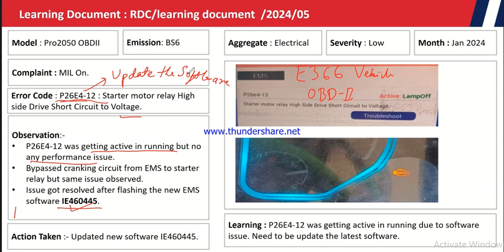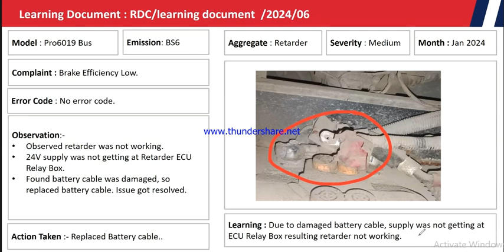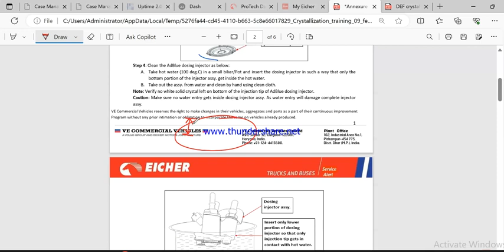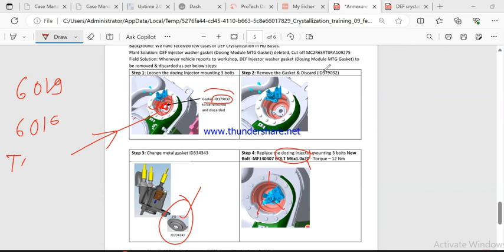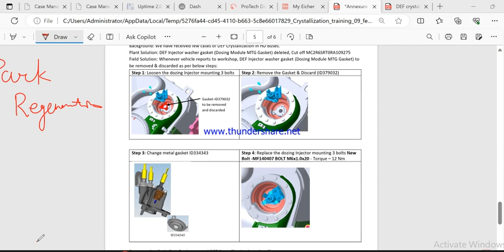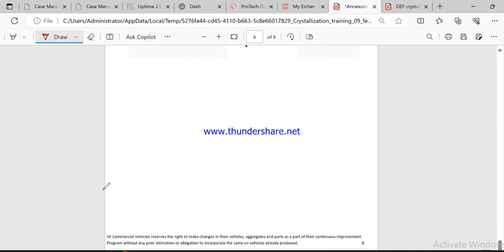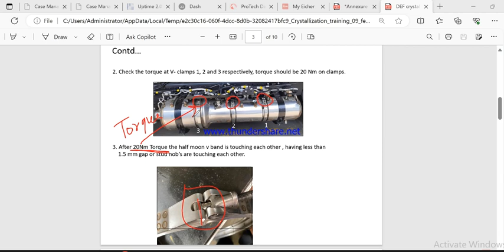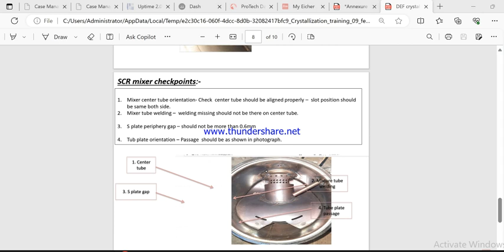Ad blue crystallization issues